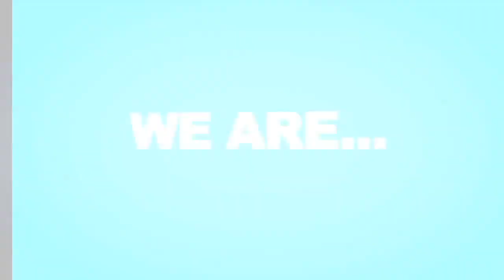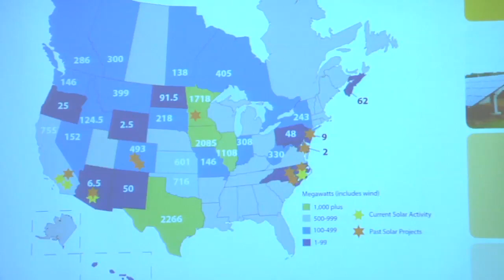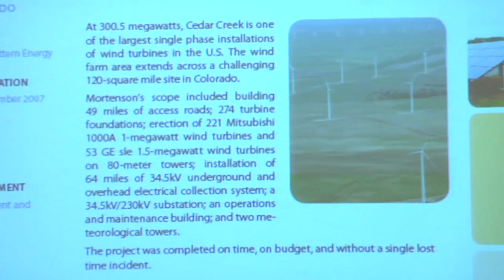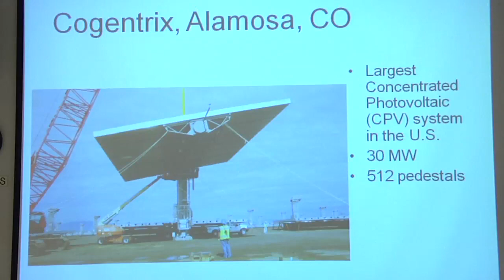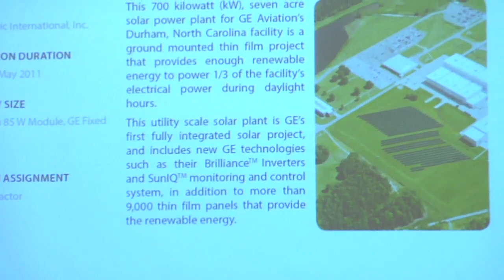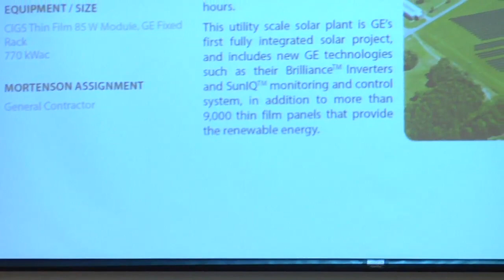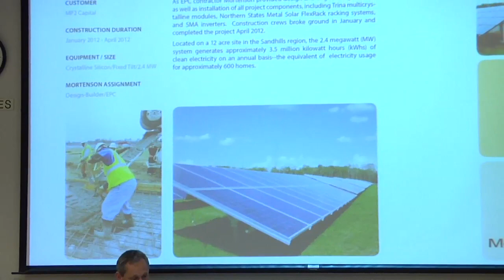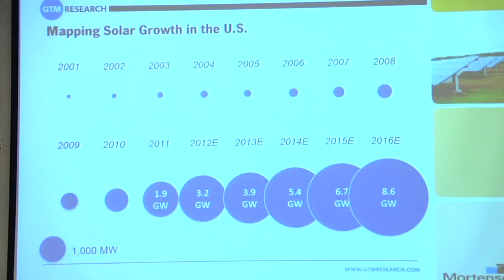11 08 12 Utility Scale Solar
Steve will be presenting on Mortenson Construction's solar projects in the utility-scale solar space throughout the US. Mortenson will have completed 13 solar projects at the end of 2012 and Steve will give an overview of these projects and some of the interesting challenges it took to build them.